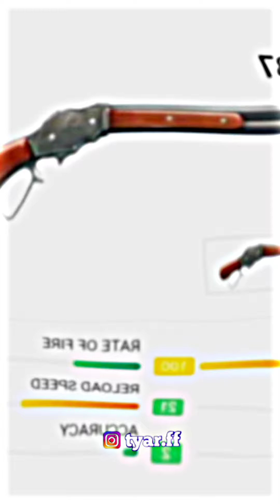senjata favorit kalian apa nih guys ⁉️freefire